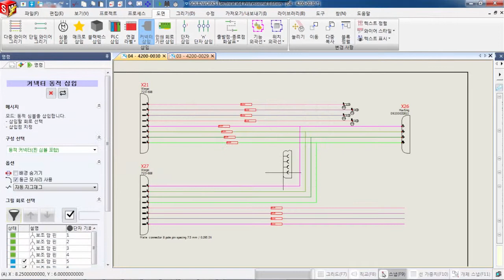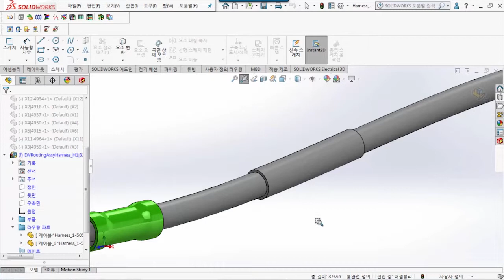전장설계 솔루션, 솔리드웍스 일렉트리컬 2019의 신기능을 알아보자! SOLIDWORKS Electrical 2019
솔리드웍스 일렉트리컬 2019 (SOLIDWORKS Electrical 2019)는 커넥터를 정의할 때 기존보다 더 업그레이된 유연성을 제공합니다. 자세한 내용은 영상을 통해 확인하여 주세요.